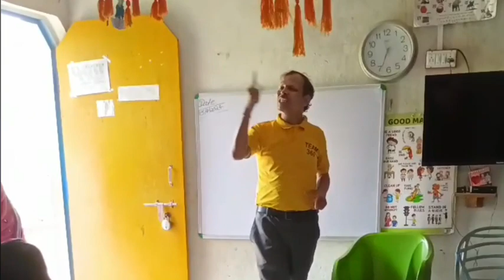जीवन स्कूल में मात्र 5 मिनट की ट्रेनिंग से बच्चे कैसे कैलकुलेटर से फास्ट? / Dr. A. K. Singh /BBSV